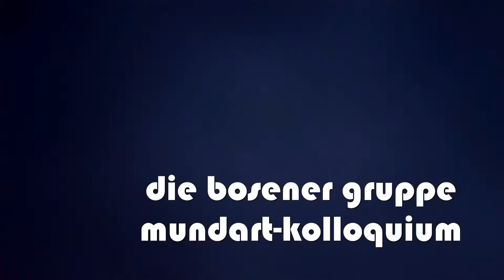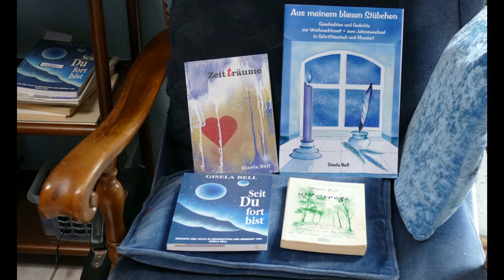Gisela Bell liest ihren Mundarttext: "Fußball-Star"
Die Höhen und Tiefen des Geschäfts mit dem Fußball werden in diesem Text  kritisch hinterfragt. Gisela Bell ist Gründungsmitglied der Bosener Gruppe, einem Mundartkolloquium des rhein- und moselfränkischen Dialekts. Die Schriftstellerin Gisela Bell war lange Jahre Mitglied der saarländischen Theatergruppe’63. Gisela Bell beschreibt neben eigenen Erfahrungen manche sozialkritischen Texte in ihrem Dialekt. Sie nimmt „kein Blatt vor den Mund“, wenn es darum geht, Missstände in der Gesellschaft aufzudecken und setzt sich für Tierwohl und für den empathischen Bezug zum Mitmenschen ein. Mit ihrem Partner, dem Kunstmaler Dieter Stoll, lebt die Autorin seit vielen Jahren in Überherrn im Kreis Saarlouis. Ihre Erfahrungen aus der Theaterzeit mit dem Rezitieren von Texten setzt sie auch beim Vortrag in Lesungen ein, was jede Mundartlesung zu einem besonderen Erlebnis macht.